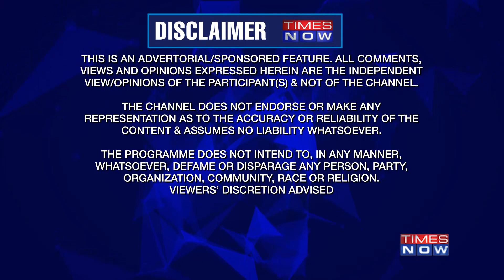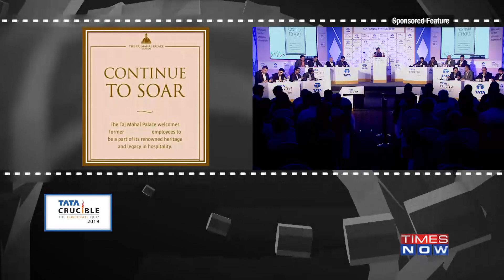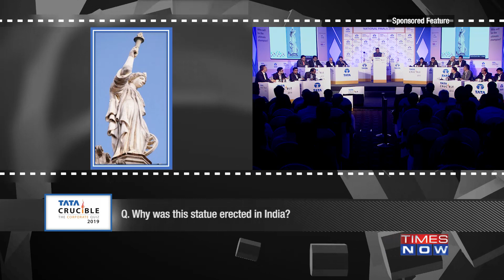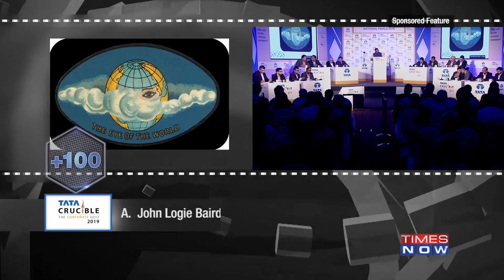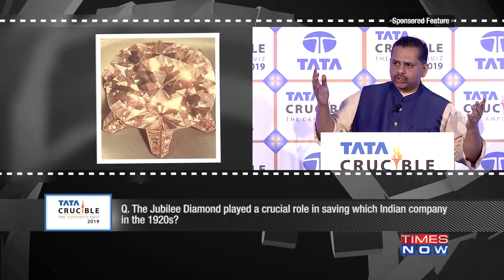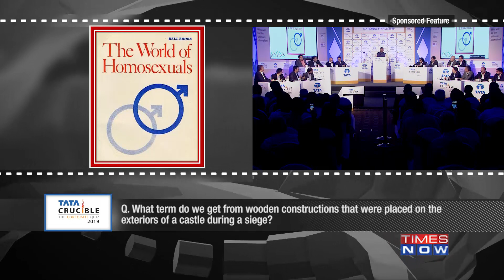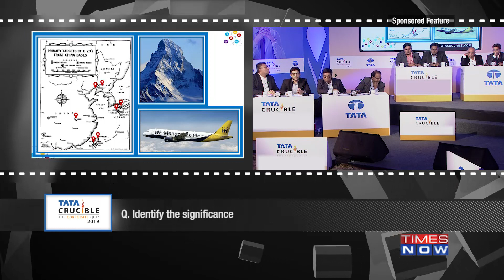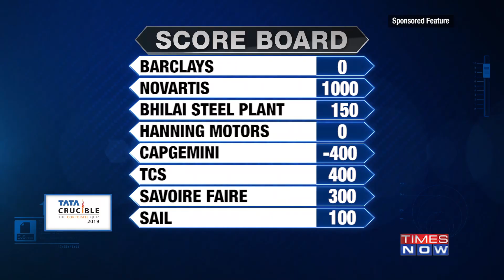Tata Crucible Corporate Quiz 2019 National Finals Pt 1